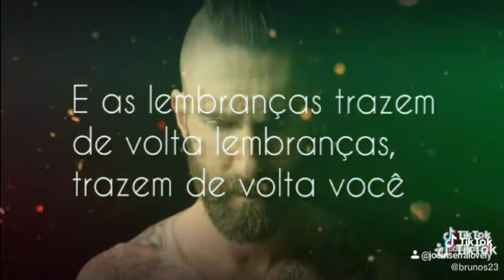Maroon 5 memories(1)